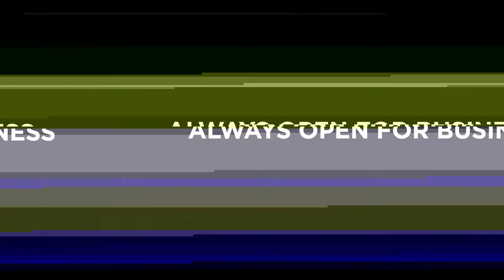We're still JoiaAgency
We're still JoiaAgency is a shortfilm produced by Apache Film for JoiaAgency. It was filmed during a showcase at Jaguar Nightclub in Karlstad.

Featured artists:
PANG!
David Vrong
Filip Jenven
Stockholm Syndrome
Rasmus Faber
John Dahlbäck
Female DJ Revolution
Daladubz
Mike Perry

Featured track: Stockholm Syndrome feat Young Squage - Hysteria